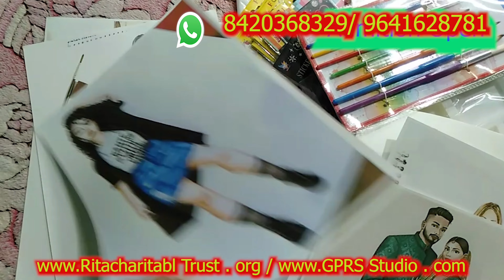Fashion Designing Online Class Free Of cost By Government with Certificate